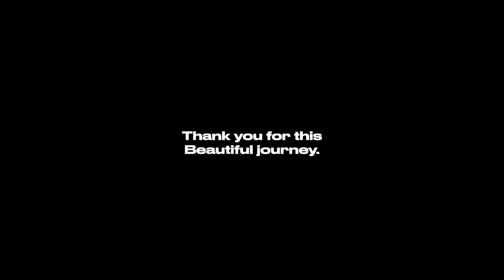End of the season.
È stato un viaggio lungo, ma bellissimo.

It was a long journey, but beautiful.

A short movie by @brianlaluna